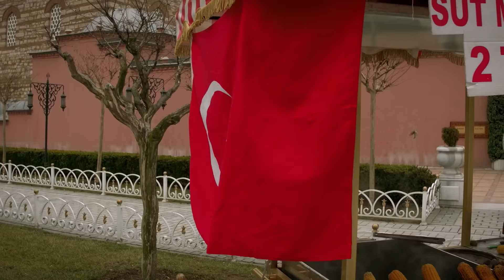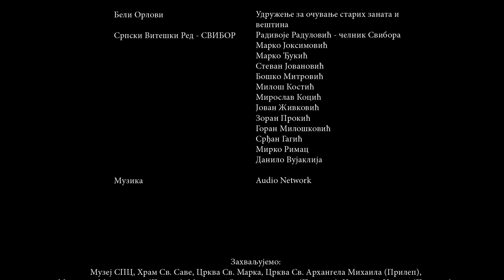Srpski junaci srednjeg veka: Marko Kraljević, drugi deo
Od Istre do Carigrada i od Janjine do Varne, teško se može naći čovek kome bi ime Marka Kraljevića bilo nepoznato. On je jedna od najneverovatnijih, najinteresantnijih i najpopularijih ličnosti u našoj istoriji i književnosti. O njemu pevaju i pripovedaju svi narodi na Balkanu: Srbi, Bugari, Makedonci, Hrvati, Slovenci...Zbog čega se oko lika Kraljevića Marka razvila tako kompleksna epska biografija? Zašto je baš on privukao pažnju narodnog pevača? Koji su to momenti u kojima se ukrštaju istorijsko i mitsko o ovom slavnom junaku? Ko je u stvari Kraljević Marko?"